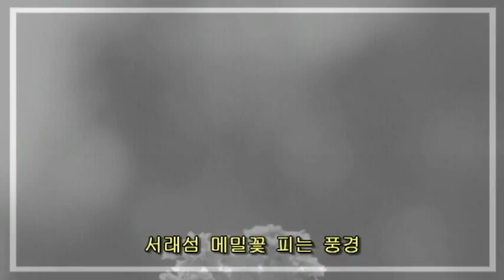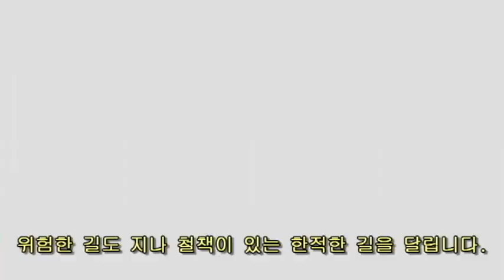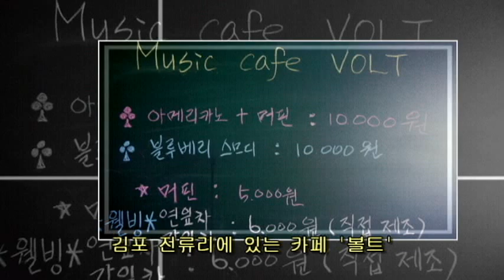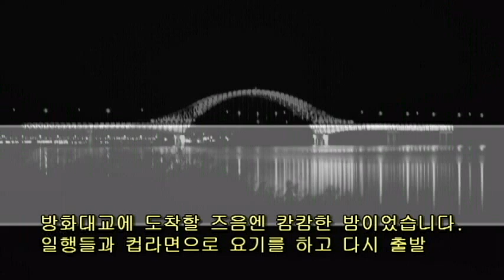김포민통선 황금들녘과 카페 '볼트' BTC 회원라이딩 145km[호미숙 자전거여행]